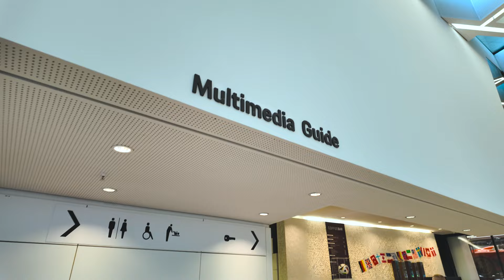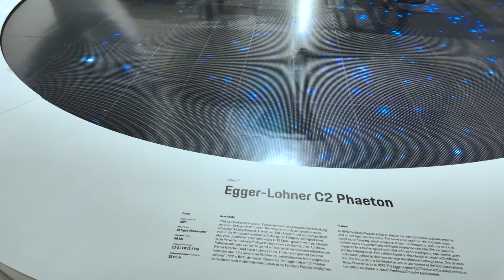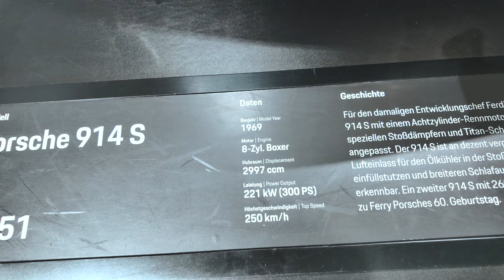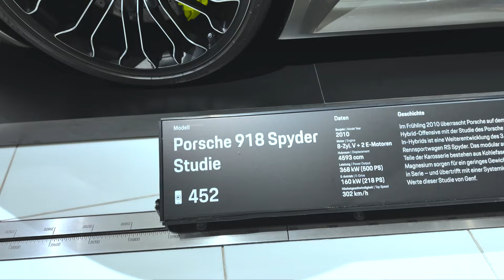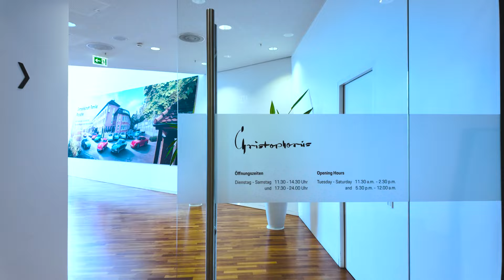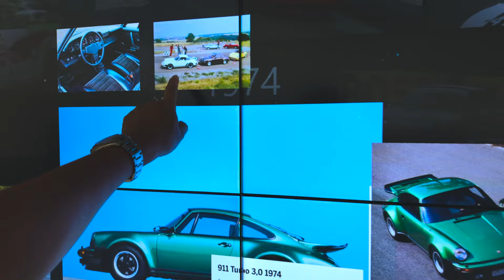เก็บตก Porsche Museum (June 2024)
เก็บตก Porsche Museum จากทริป 50th Porsche Turbo จากเมื่อกลางปี

Visit Porsche Museum in June 2024